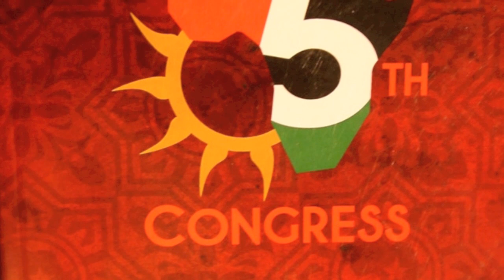Chairman Omali Yeshitela Speaks Against OBAMA Bombing LIBYA!!! (2011)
Chairman Omali Speaks Against OBAMA Bombing LIBYA.  He states that a white man, not even George Bush, could not have gotten away with that!